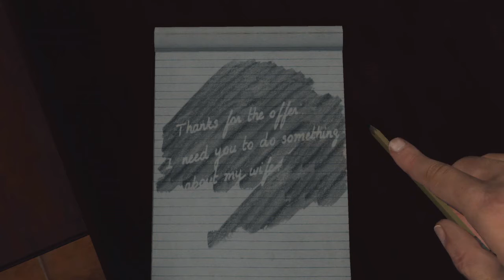L.A. Noire - Обзор от ЛКИ